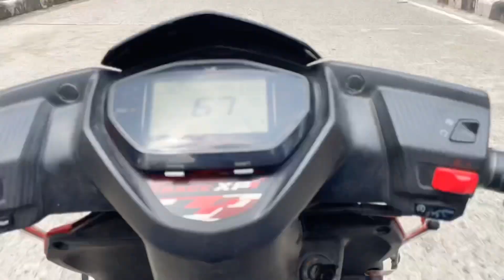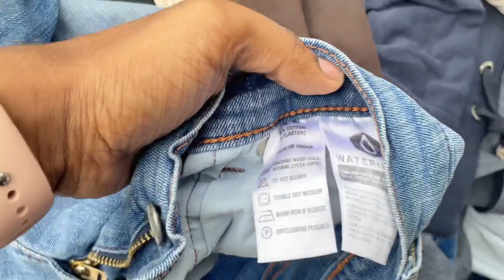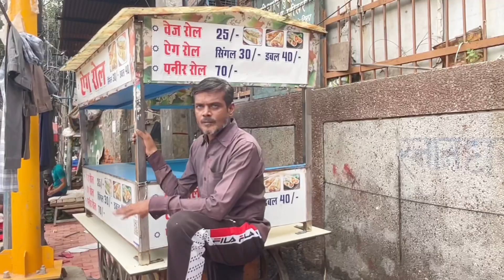Dehli ki sabse sasti || Sunday Patri market I| exposes maal |I Dhruv kapadia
Guys this is my damm price market vlog
I hope you enjoyed this vlog
Friends supporting me

This is very expensive market guys